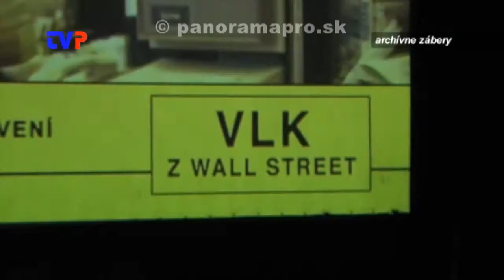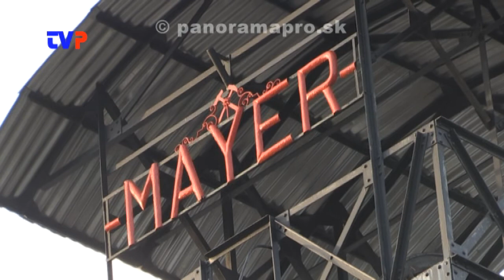Kultury je v obci dosť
Rozhovor so starostom obce Hodruša - Hámre o kultúrnom a spoločenskom vyžití v obci.